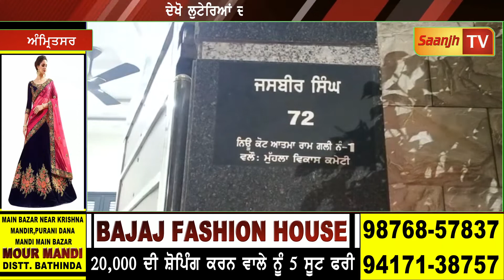ਲੁਟੇਰਿਆਂ ਦੀ ਇਹ ਤਕਨੀਕ ਦੇਖ ਲੋਕਾਂ ਦੇ ਨਾਲ ਪੁਲਿਸ ਵੀ ਹੋਈ ਹੈਰਾਨ,ਤੁਸੀ ਵੀ ਆਪਣੇ ਘਰਾਂ ਦਾ ਰੱਖੋ ਖਾਸ ਧਿਆਨ